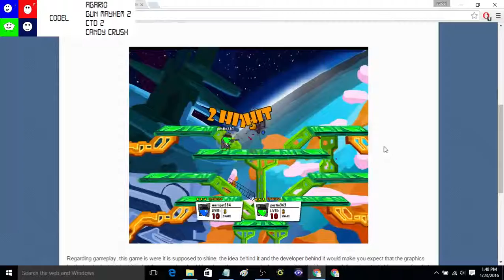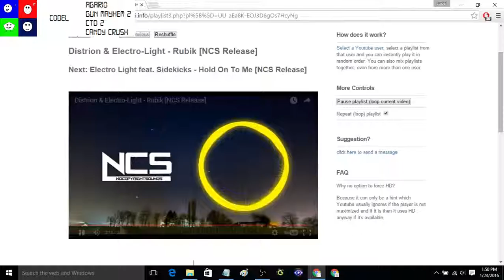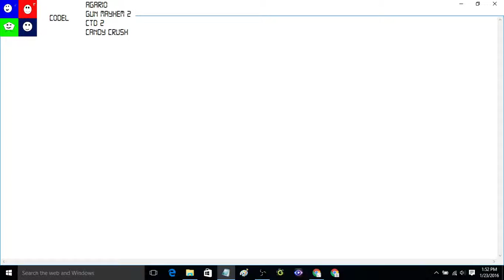ELECTRIC SNIPERS IT GO (GUN MAYHEM 2)